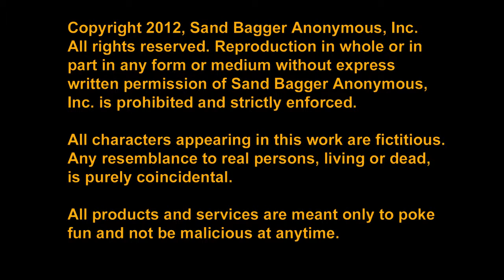Sandbagging with Sandy Bagger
Introducing Sandy Bagger